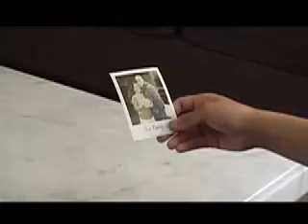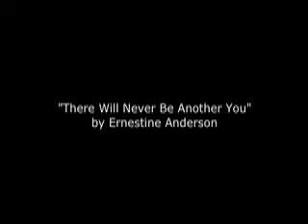That's What I Said, Not What I Mean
my 2nd film. location: dc

**songs by: Feist & Ernestine Anderson